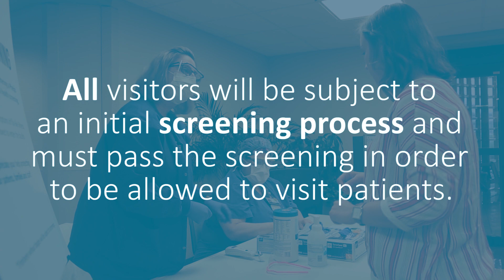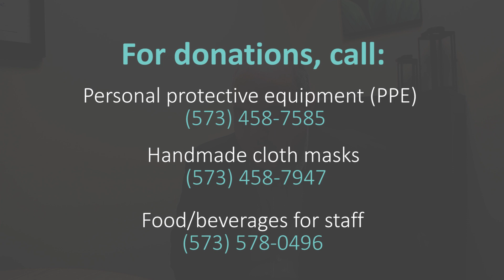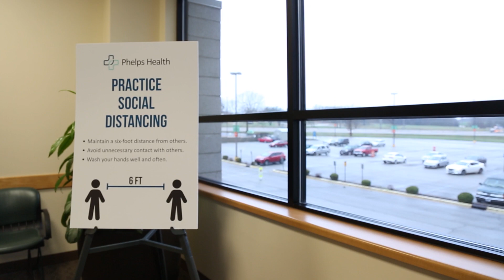COVID-19 Update | Phelps Health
Edward Clayton, President and CEO of Phelps Health speaks about COVID-19.